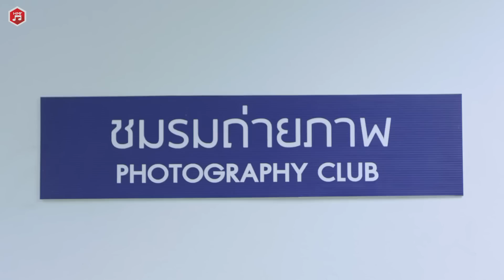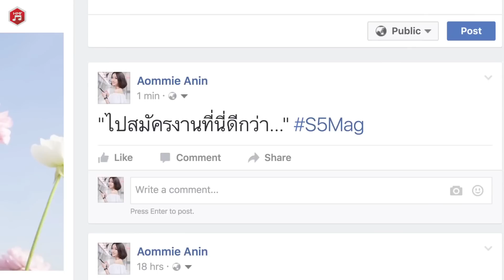ANH YÊU EM - KHẮC VIỆT | FANMADE VIDEO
☞ Video Editor : Han MU
►More about KHẮC VIỆT
☞ Production : Khắc Việt ENTERTAINMENT
►Lyrics :
Cô ấy măt ướt lệ nhòa rồi chạy lại ôm tôi,
Cô ấy nói anh ấy bỏ em rồi
Cô ấy giá như người ấy biết dịu dàng như tôi,
Biết lắng nghe cô ấy như tôi
Cô ây đâu biết được rằng tôi đã yêu cô ấy,
Từ rất lâu đâu phải chỉ như thế này
Cô ấy măt ươt lệ nhoà mà lòng tôi đau lắm,
Giá như người ấy là tôi.

Anh sẽ luôn che trở bằng vòng tay ấm áp,
Anh sẽ luôn bên em mang đến những bình an
Anh sẽ luôn bên em chuyện trò mỗi tối,
Bên cạnh em mang đến những niềm vui
Anh vẫn không can đảm để một lần dám nói,
Anh vẫn luôn giấu mình lặng lẽ bên em thôi